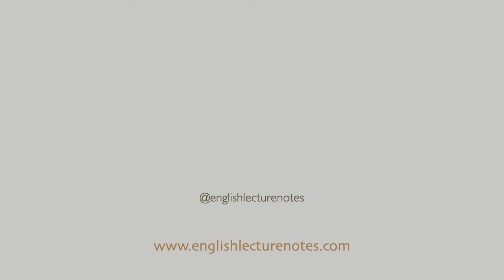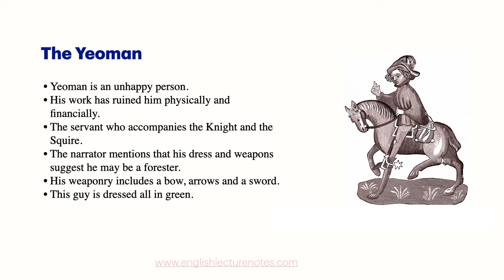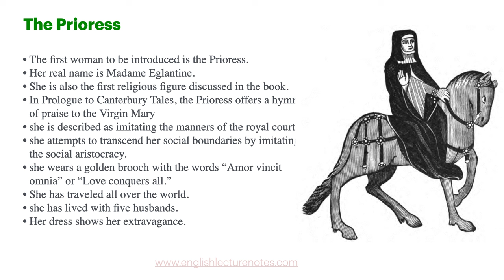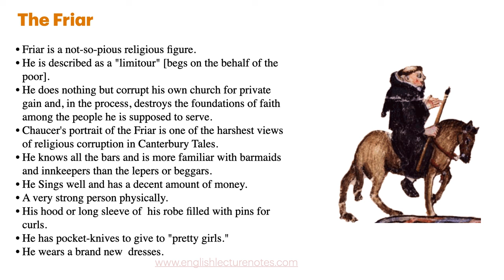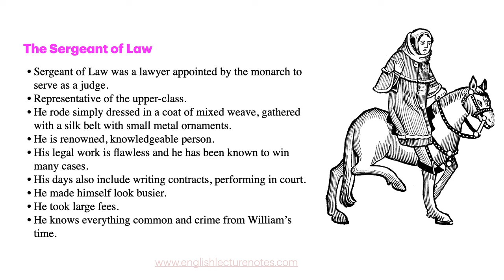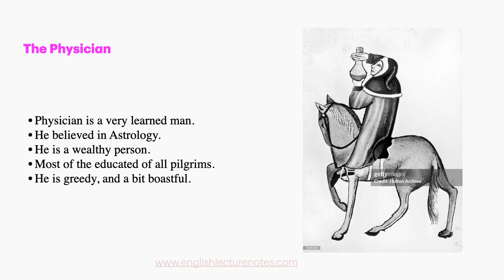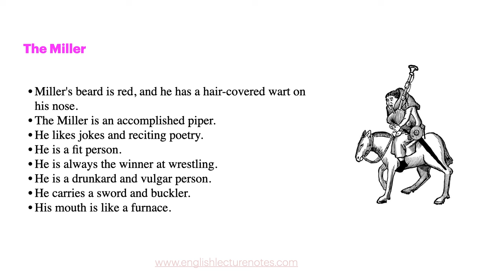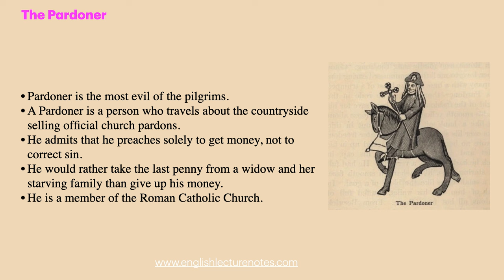29 Pilgrims Iin Canterbury Tales